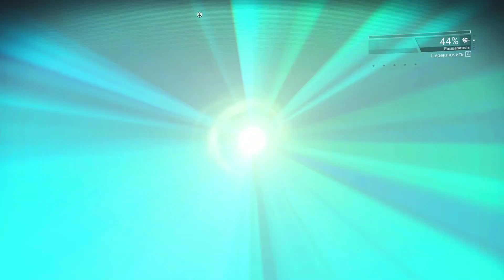No Man's Sky /( stream ) part 10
Продолжаем знакомство с игрой No Man's Sky. Посещаем базу Аномалии, планету другого игрока, строим свою базу. Просто демонстрация геймплея.